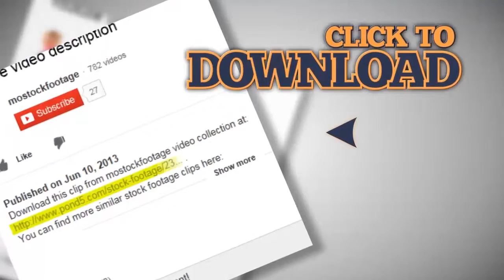Crying man on cemetary leaning on cross, remembering past loved. Stock Footage